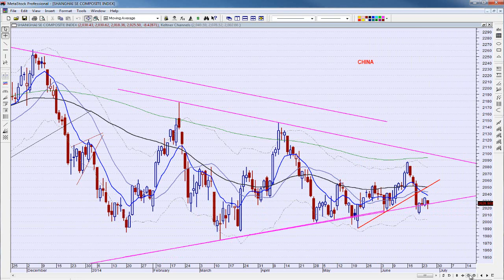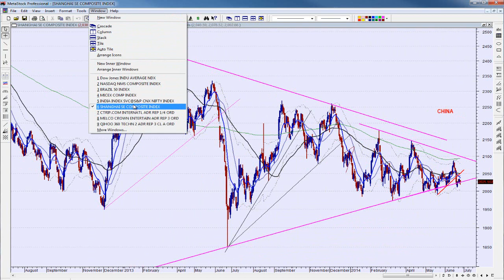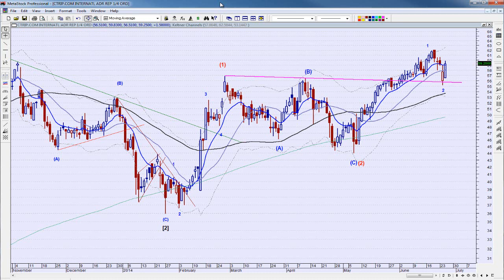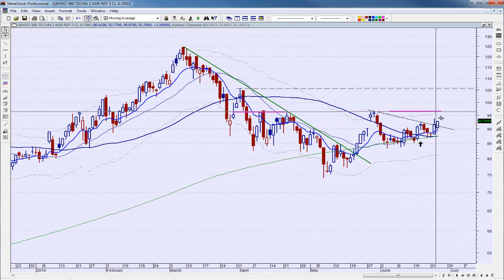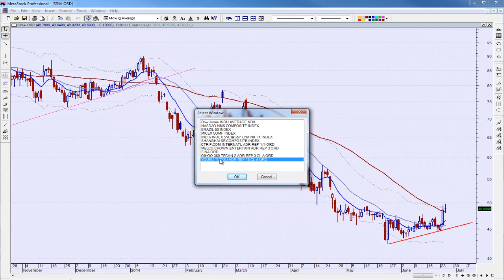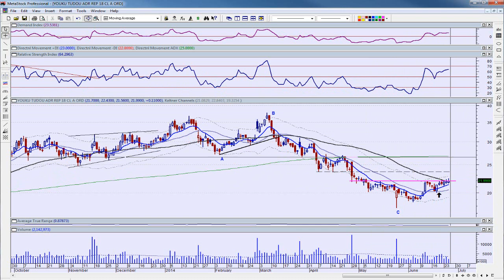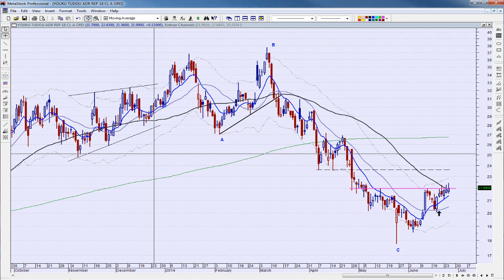Small Bounce | Stock Market Analysis 06/25/14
In this evening's video we review today's market action and go around the world looking at the BRIC countries and then review 5 Chinese stocks: CTRP, MPEL, QIHU, SINA and YOKU.